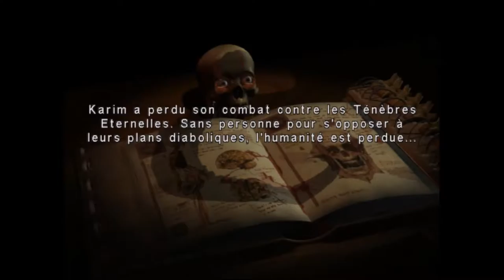Eternal Drakness le live ( part 4 et 5)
Voici la video du live de mardi ou je vous retire toutes les parties chiantes ^^ vous en avez de la chance ^^ ALORS MATEZ LE !